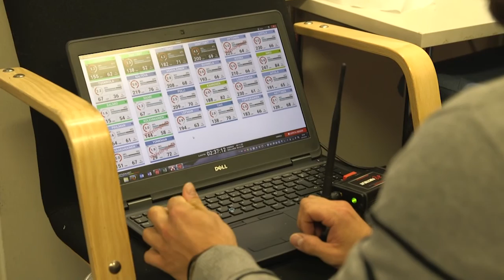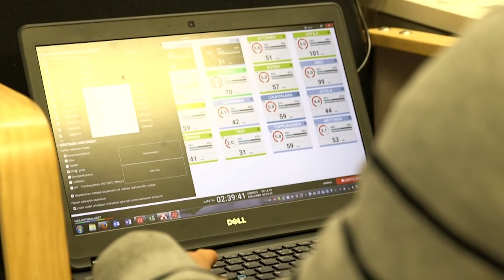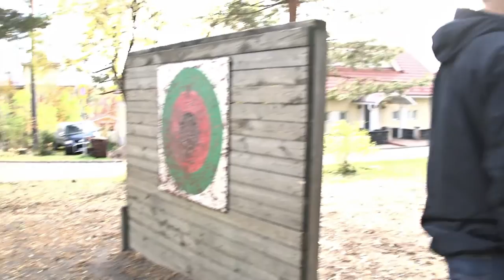Hurrikaani TV - Lokakuu 2016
Hurrikaani TV:n lokakuun jaksossa ovat mukana fysiikkavalmentaja Jarkko Hyytiä, sekä JYP-hyökkääjät Mikko Salmio ja Robert Rooba.
Juontaja: Henri Berg
Toimitus, kuvaus ja editointi: Jiri Halttunen
Grafiikat: Suomen Filmitoimisto Oy
Musiikki: The Indigo/Willowcape Oy
Yhteistyössä: Stemma